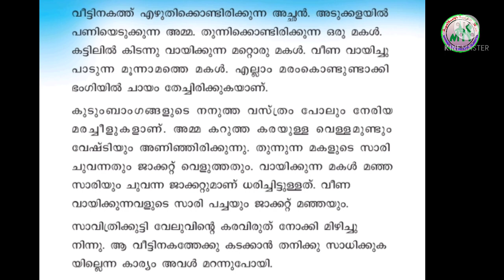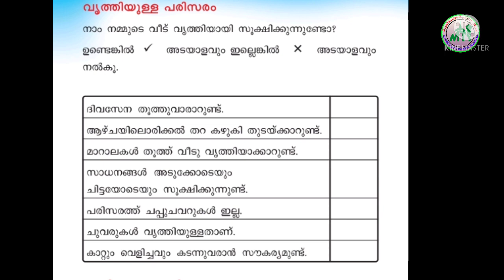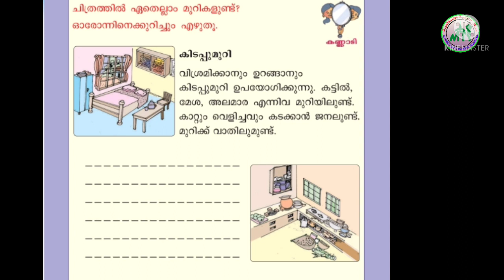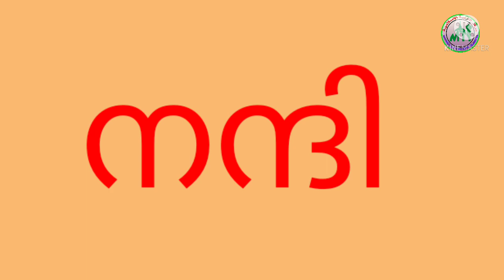Std 2/MALAYALAM /PART 13/ 16-9-2021 / MARKAZ ENGLISH SCHOOL